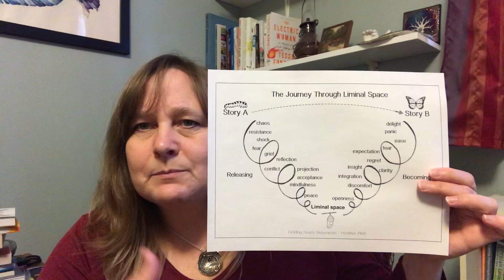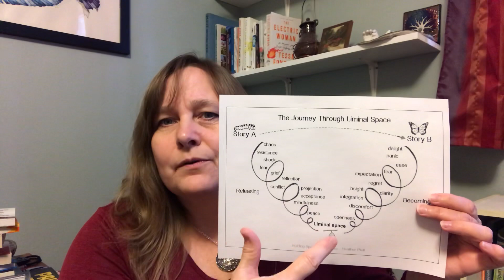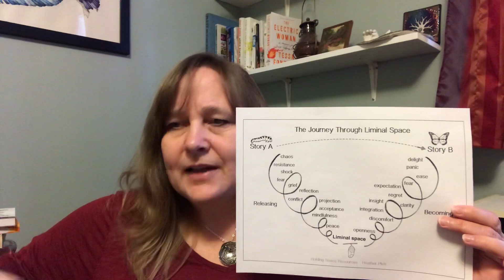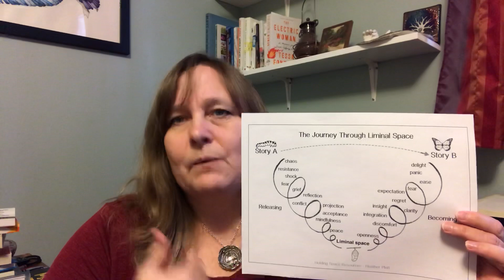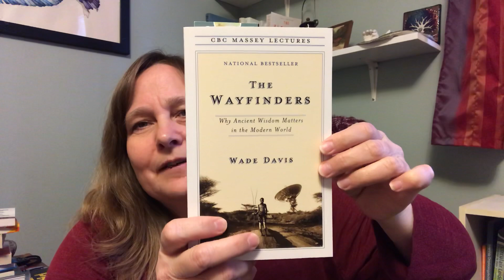The Liminal Space of COVID-19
Liminal means “the space in between”. It’s the gap between what once was and what is emerging. The whole world has suddenly been thrust into such a liminal space, and we must seek out the wayfinders who will help us find safe passage across.